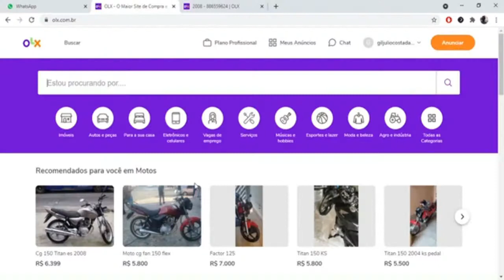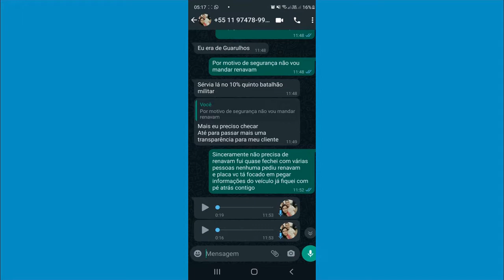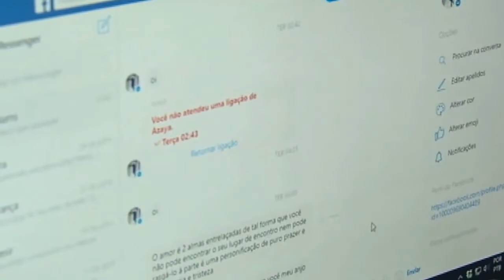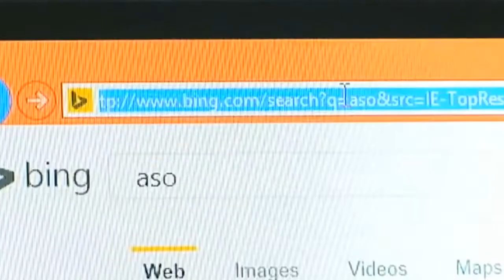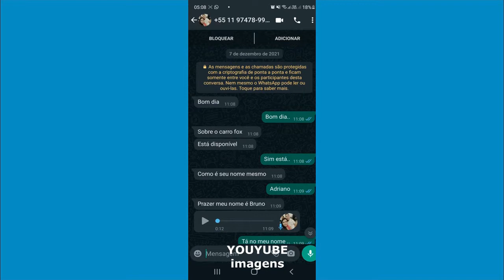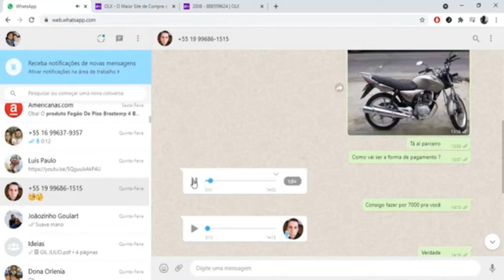DELEGADO FALA SOBRE PRINCIPAIS GOLPES APLICADOS EM QUERÊNCIA